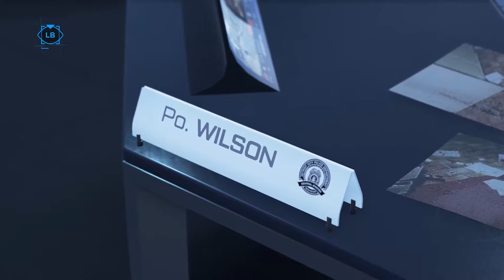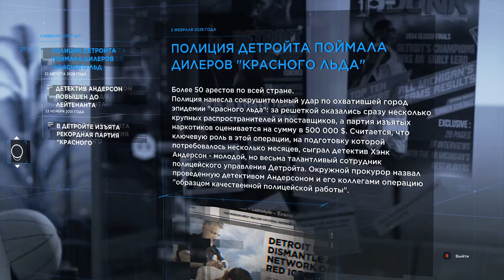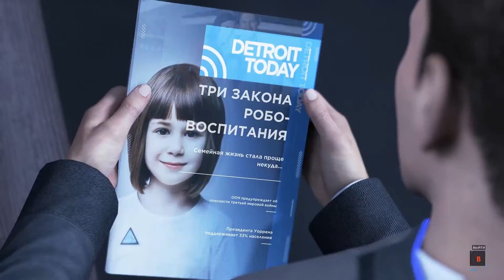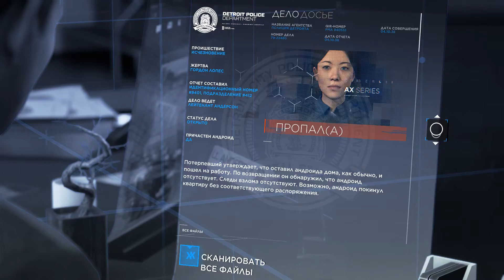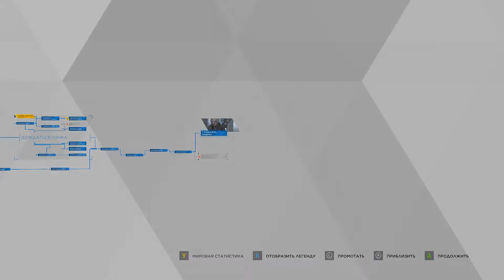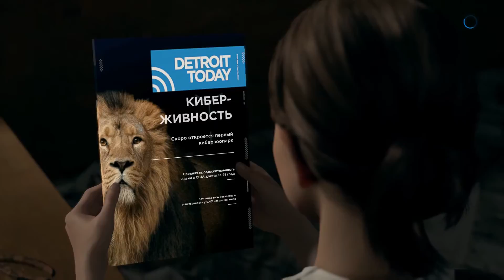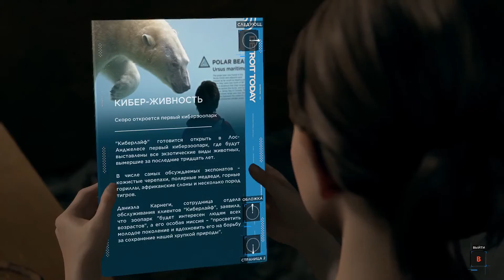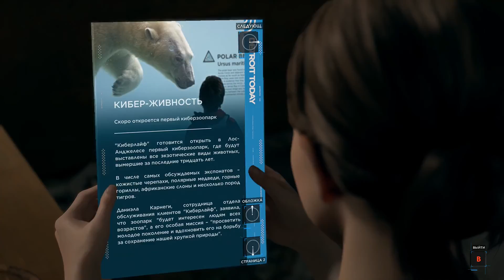Detroit: Become Human ➤ Прохождение 7#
Желающим помочь:
Прохождение Detroit: Become Human на PC
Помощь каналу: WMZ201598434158